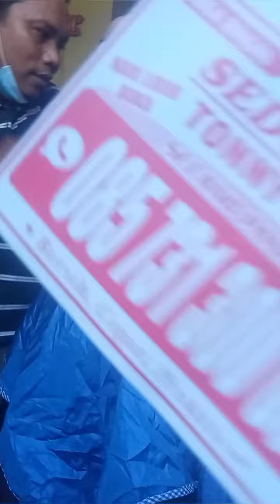potong rambut pendek untuk febri